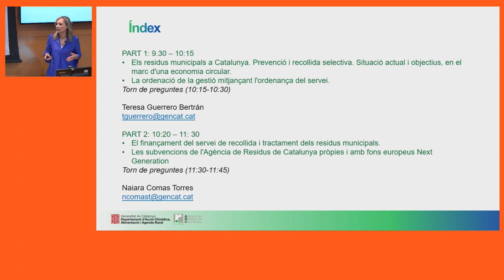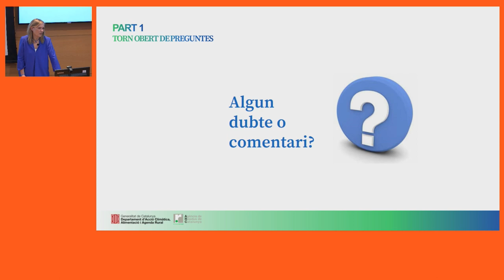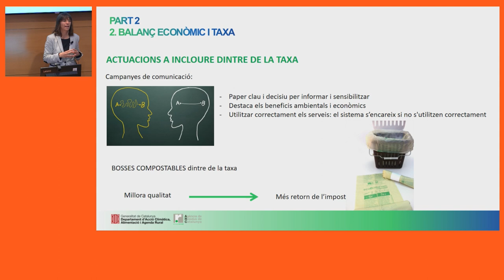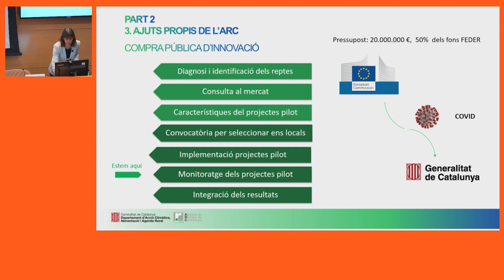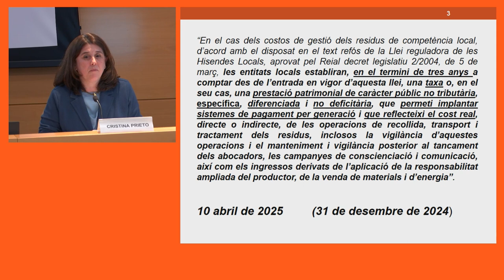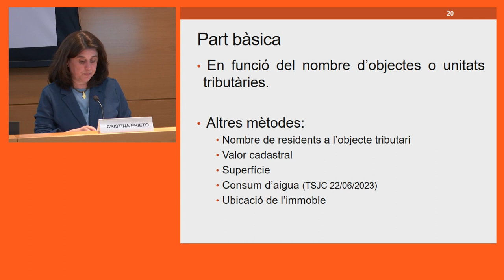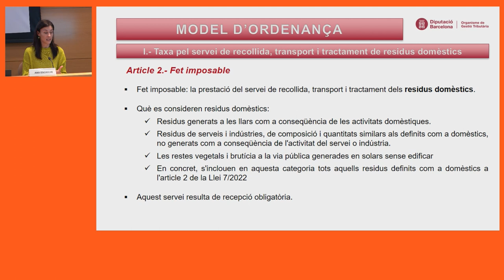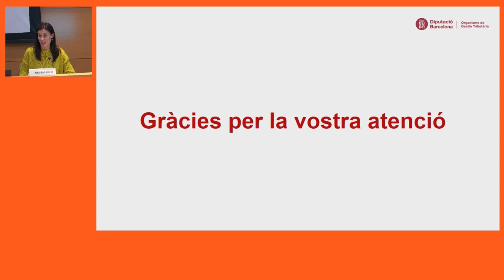XXII Seminari d'actualització per al personal interventor. 2a sessió (06/03/2024)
PRESENTACIÓ

OBJECTIUS
- Aprofundir en els coneixements propis dels professionals de l'àmbit de la intervenció local.
- Conèixer bones pràctiques en l'àmbit de la intervenció local.
- Debatre amb altres professionals d'aquest àmbit sobre els continguts i novetats exposades.

PROGRAMA
Els residus municipals a Catalunya. Prevenció i recollida selectiva. Situació actual i objectius, en el marc d'una economia circular.
La ordenació de la gestió mitjançant l'ordenança del servei.
Teresa Guerrero Bertrán
Cap del Departament de Foment de la Recollida Selectiva
Agència de Residus de Catalunya

El finançament del servei de recollida i tractament dels residus municipals.
Les subvencions de l'Agència de Residus de Catalunya pròpies i amb fons europeus Next Generation
Naiara Comas Torres
Tècnica del Departament de Foment de la Recollida Selectiva

Reptes i controvèrsies entorn la regulació de la nova taxa de residus.
Model d'ordenança fiscal de la taxa i de l'informe econòmic financer.
Cristina Prieto Bernárdez
Directora dels Serveis de Gestió Tributària de l'ORGT

Ana Escriche Morcelle
Cap del Servei de Tributs Generals i Taxes de l'ORGT